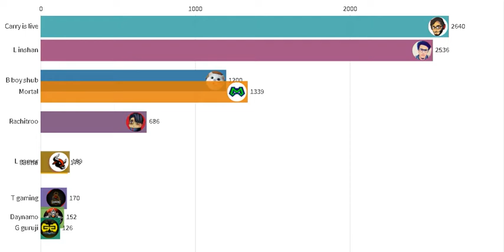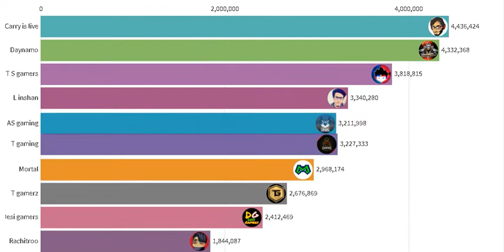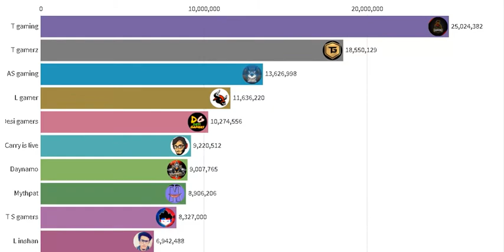Most Subscribed Gaming Youtubers In India | Top Indian Gamers | Total Gaming, Techno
Queries-
top indian gamers
top 10 indian gamers
top 10 gaming channels of india
techno Gamerz vs mythpat
techno Gamerz vs total gaming
techno Gamerz vs beast boy shub
top 10 gaming channels in india

Techno gamerz pubg mobile
beastboyshub
beast boy shub minecraft
beast boy shub pubg
beast boy shub gta 5
beast boy shub horror games
beastboyshub resident evil 3
beast boy shub horror
beastboyshub game
beast boy shub tiktok
beast boy shub akinator
ron gaming live
ron gaming gta 5
ron gaming pubg
ron gaming minecraft
ron gaming human fall flat
ron gaming sea of thieves
ron gaming free fire
ron gaming dead by daylight
ron gaming ark survival
ron gaming ark survival evolved
mythpat minecraft
mythpat gta 5
mythpat human fall flat
mythpat granny
mythpat tiktok
mythpat brain out
mythpat minecraft part 1
mythpat pubg
mythpat and live insaan
mythpat anthem
live insaan gta5
live insaan free fire
live insaan minecraft part 1
live insaan gta v
live insaan pubg with sister
live insaan human fall flat
live insaan and mythpat
live insaan and mythpat minecraft
chapati hindustani gamer loggy
chapati hindustani gamer pubg
chapati hindustani gamer skyblock
chapati hindustani gamer roblox
chapati hindustani gamer granny
chapati hindustani gamer gta 5
chapati hindustani gamer minecraft part 2
chapati hindustani gamer minecraft series
chapati hindustani gamer akinator
chapati hindustani gamer and bandar
loggy gamer gta 5
loggy gamer skyblock
loggy gamer hypixel skyblock
loggy gamer minecraft part 1
loggy gamer pubg
loggy gamer in minecraft
loggy gamer face cam
loggy gamer new video
loggy gamer minecraft
loggy gamer and chapati gamer
hitesh ks hindi gaming
hitesh ks minecraft
hitesh ks fortnite
hitesh ks happy wheels
hitesh ks new video
hitesh ks human fall flat
hitesh ks short life
hitesh ks video
hitesh ks avenger
hitesh ks all videos
yes smarty pie minecraft,
yes smarty pie minecraft part 1
yes smarty pie minecraft 3
yes smarty pie minecraft 1
yes smarty pie pubg
yes smarty pie minecraft skyblock part 1
yes smarty pie granny
yes smarty pie minecraft 2
yes smarty pie minecraft one block
yes smarty pie adventure world

 @Live Insaan
 @Techno Gamerz

Note: No Creator can reupload our videos without prior permission